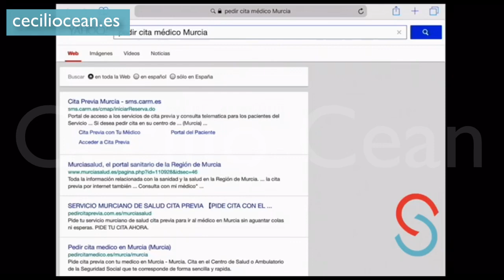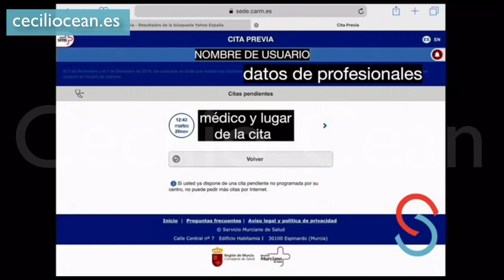Un grave error del Servicio Murciano de Salud expone millones de datos personales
SIN CONTRASEÑA, desde hace más de 12 años, es posible gestionar las citas médicas en Atención Primaria en Murcia través de Internet mediante la página oficial de la Comunidad Autónoma: Cita Previa SMS.

Cecilio Cean es un Medio de Comunicación social, solidario y altruista, con nombre de persona y donde lo más importante son las personas.

Síguenos, apoya y forma parte de esta forma de democratizar los Medios y la Información.

RETRANSMISIONES EN DIRECTO...

Y ...